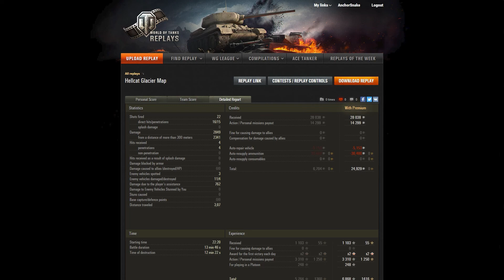Tuff Games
This is a video about tuff games.  I was in my Hellcat and had a decent game until the end.

If you would like to have a game featured, please upload the game to wotreplays.eu, send me an email with the link to the replay, give me as much information about you and the game you would like to have shared.  Example: I was sweating and my hands were shaking.

WOT Video: 11